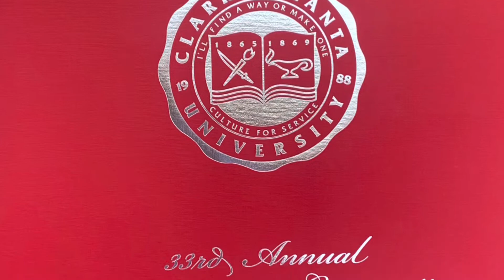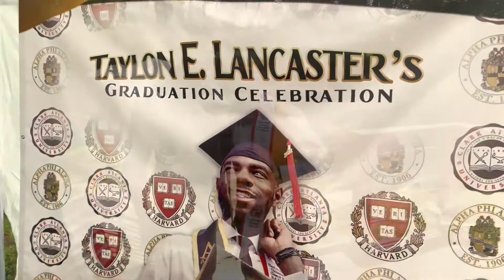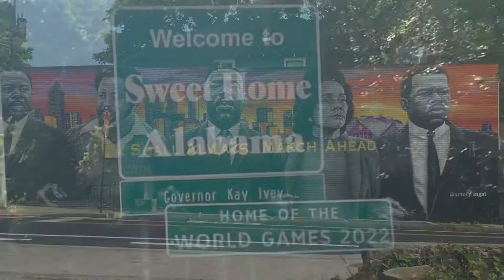From Dallas to Atlanta in Slingshots & Vanderhall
Road Trip To Atlanta 2002 - Kevin O Davis, Damien Nance & Seth Russell… travel info For the graduation of Taylon Lancaster from Clark Atlanta University